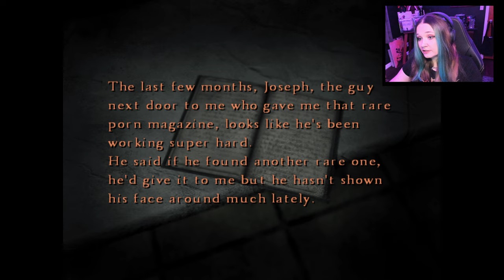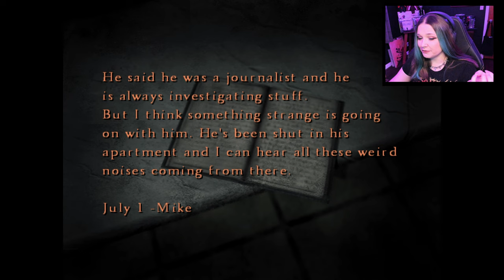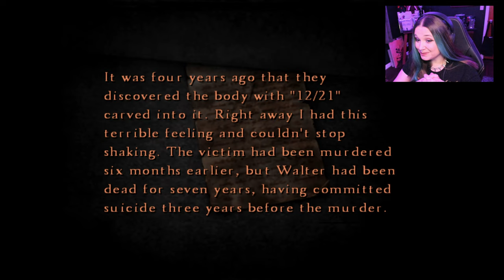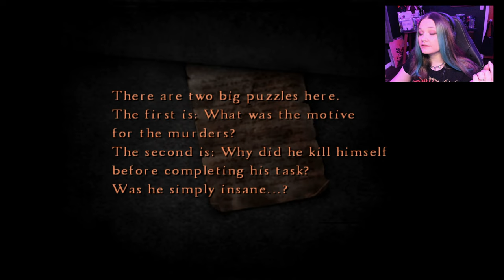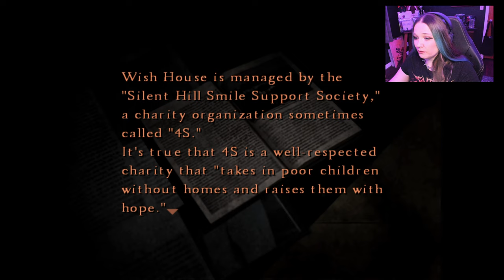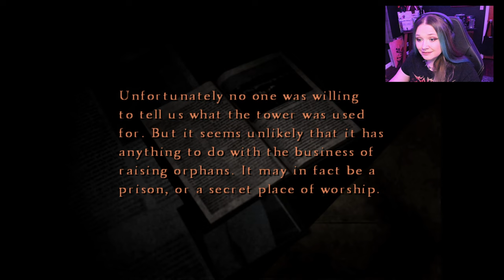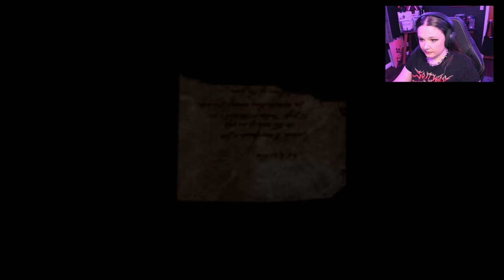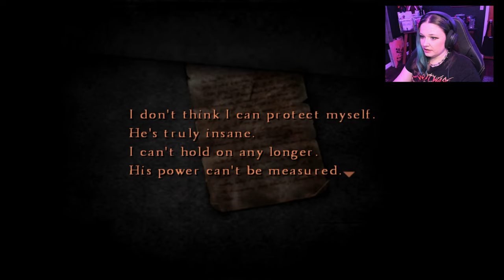Silent Hill 4: The Room (Part 6)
Silent Hill: The Peep Room